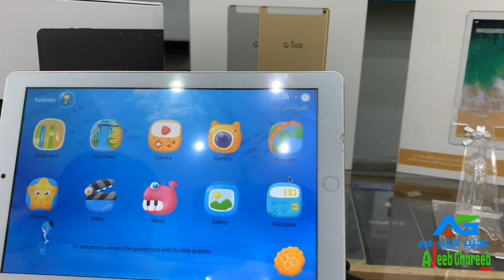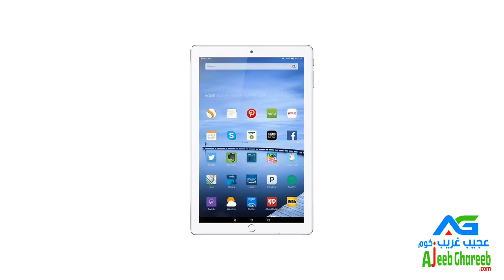G-tab P960 Tablet,9.6", 2GB RAM +32GB ROM Dual sim 3G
العلامة التجارية: G-tab
رقم الموديل: P960
اللون: ذهبي, فضي
فئة الجهاز :أجهزة لوحية
حجم الشاشة (انش) : 9.6 انش
نوع الشاشة: 1280*800 IPS
سعة التخزين     : 32 جيجابايت
حجم ذاكرة الرام : 2 جيجابايت
عدد مداخل ال SIM شريحتين
بنية شبكات الهاتف المحمول 3 جي
نوع المعالج: Quad Core
نظام التشغيل أندرويد
قدرة البطارية بـ(ماه) : 5000 مللي أمبير
دقة الكاميرا الخلفية :  5 ميجاب كسل والامامية 2 ميغا بكسل